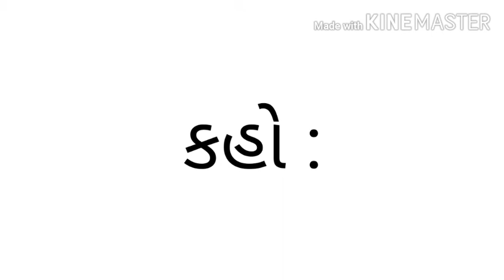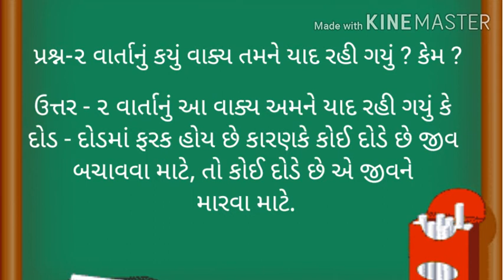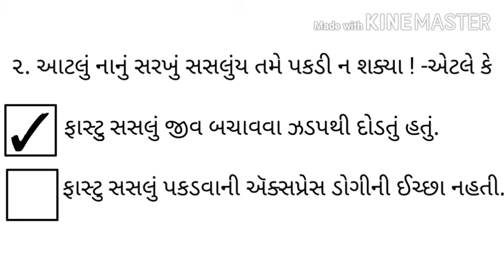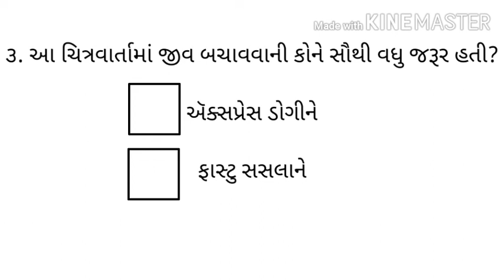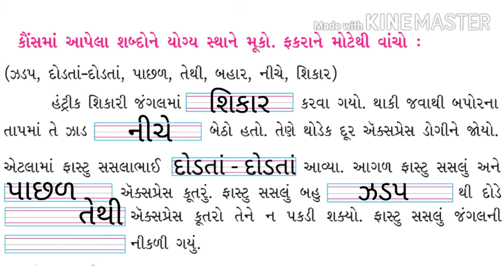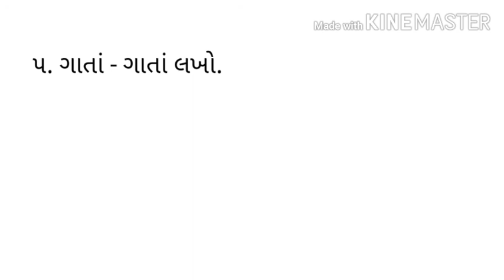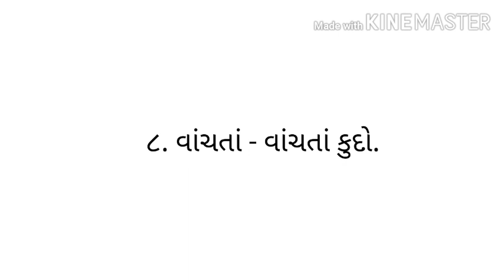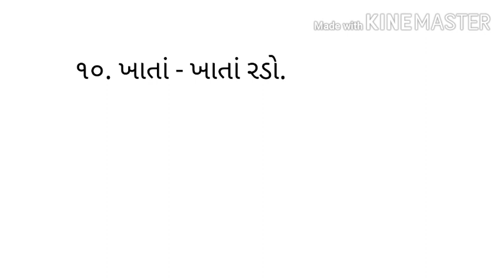ફાસ્ટુ સસલું વિભાગ ૬